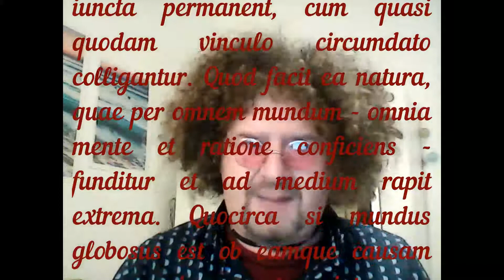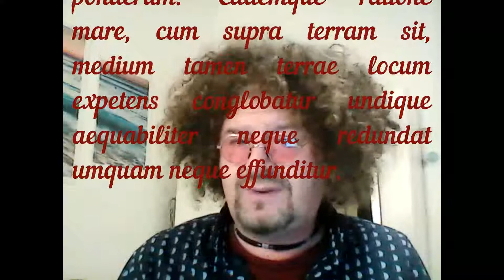8 Lateinische Lektüre bei Wallisch (Cicero, De Natura Deorum)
Stabilis est mundus atque cohaeret. Omnes enim partes eius undique medium locum capessentes nituntur aequaliter. Maxime autem corpora inter se iuncta permanent, cum quasi quodam vinculo circumdato colligantur. Quod facit ea natura, quae per omnem mundum - omnia mente et ratione conficiens - funditur et ad medium rapit extrema. Quocirca si mundus globosus est ob eamque causam omnes eius partes inter se continentur, contingere idem terrae necesse est, ut omnibus eius partibus in medium vergentibus nihil sit, quo labefactari possit tanta contentio gravitatis et ponderum. Eademque ratione mare, cum supra terram sit, medium tamen terrae locum expetens conglobatur undique aequabiliter neque redundat umquam neque effunditur.